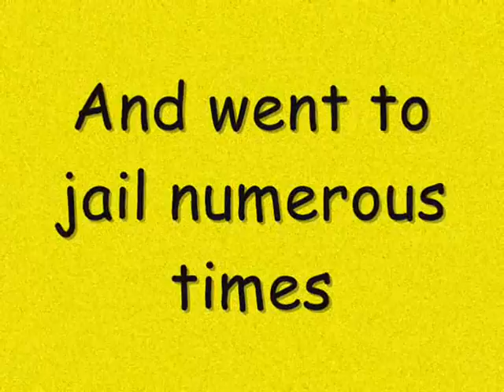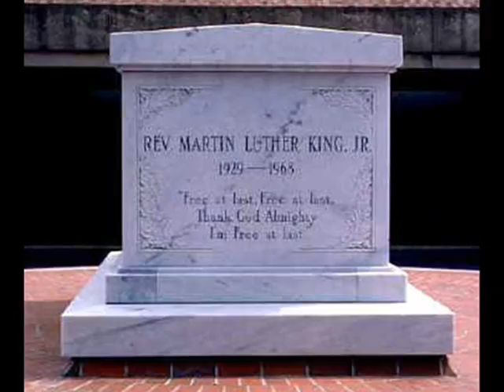MLK MOVIE Diana T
MLK MOVIE Diana T Black History Month Video Project